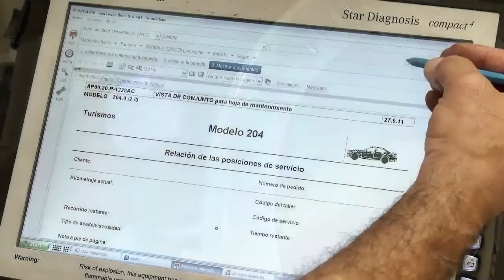Mercedes-Benz My Service -- Mantenimiento Grande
¿Sabes en qué consiste el mantenimiento grande de Mercedes-Benz? Te lo enseñamos en este vídeo. Descubre todo lo que Mercedes-Benz te puede ofrecer en su servicio postventa
Llamamos ASSYST a nuestro sistema de mantenimiento Mercedes-Benz. En períodos de un año o hasta 25.000 Kilómetros se requiere alternativamente un Mantenimiento Pequeño, llamado ASSYST A y un Mantenimiento Grande, llamado ASSYST B. En ambos servicios básicos de Mantenimiento es primordial el cambio del aceite del motor así como del filtro del aceite, esencial para la vida del vehículo.
La especificación del aceite debe atender a las características de su motor; en cuanto a la cantidad de llenado, cilindrada, tipo de combustible, etc.